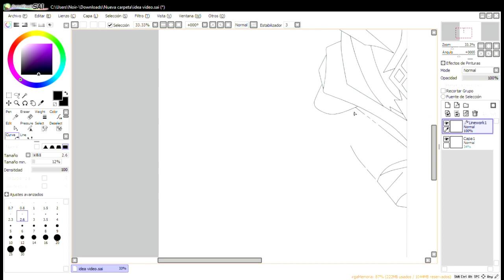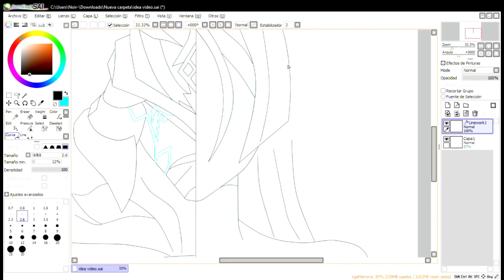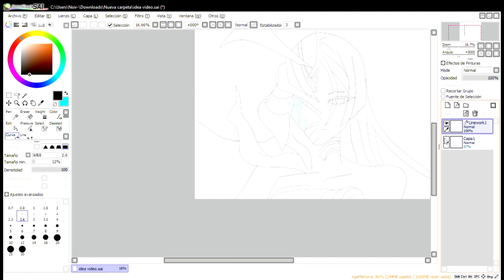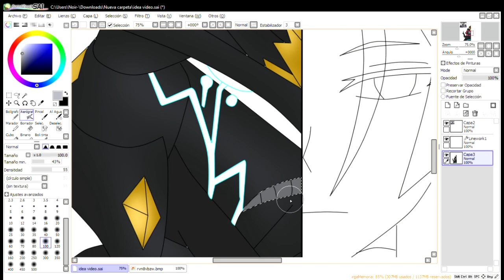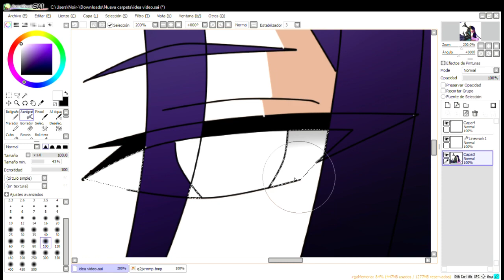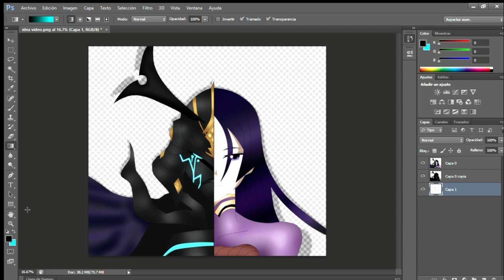Drawing Rider and Minamoto No Raikou - Fate/Samurai Remnant And Fate/Grand Order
Únanse a mi servidor de Discord:
Codigo de Fornite: Elder-Noir
Canal Secundario:
115Noir-1

un dibujando a especial que al principio se decia que era un crossover random pero me gusto tanto el resultado, es decir dibujar mitad y mitad el Rider de Fate/Samurai Remnant y Minamoto No Raikou de Fate/Grand Order,  pronto hare otra version pero seria con ambas versiones de Minamoto No Raikou Berseker y la version de Samurai Remnant sin armadura, espero que le gusta este nuevo dibujando a, pueden ver el resultado en el twitter de canal o en la pestaña de la comunidad, Espero que le guste este nuevo video, denle like y suscribe te al canal.

a special drawing that at first was said to be a random crossover but I liked the result so much, that is to say drawing half and half the Rider from Fate/Samurai Remnant and Minamoto No Raikou from Fate/Grand Order, soon I will do another version but it would be serious with both versions of Minamoto No Raikou Berseker and the version of Samurai Remnant without armor, I hope you like this new drawing, you can see the result on the twitter channel or in the community tab, I hope you like this new video , like and subscribe to the channel.